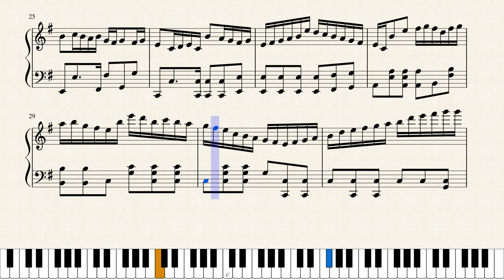Pathaway | Made in Abyss OST | Rui Ruii the Seal Pianist | Full Sheets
12/14/21: Musescore charges a subscription to download sheets, We now have a new Discord Server!

► Want a Song Transcribed? We Do Commissions!